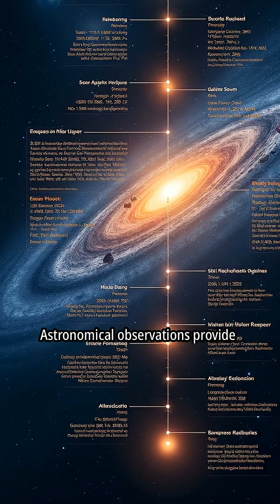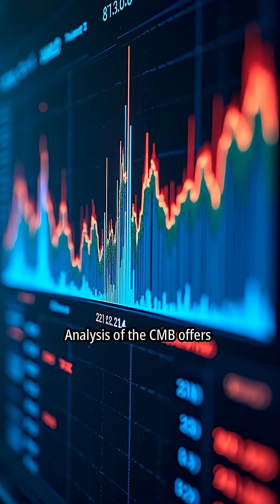Mind-Blowing Facts About the Universe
Did you know the universe is 93 billion light-years across? Or that most of its mass is invisible? Journey through ten mind-bending facts about the cosmos, from the Big Bang's afterglow to the enigma of dark matter. Prepare to question everything you thought you knew about reality. What other cosmic secrets are waiting to be discovered?Cosmos